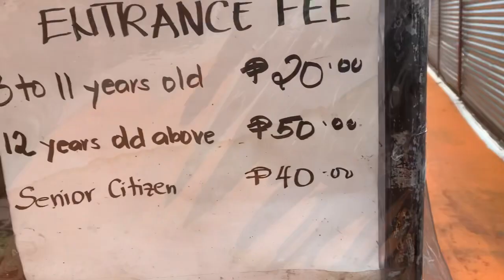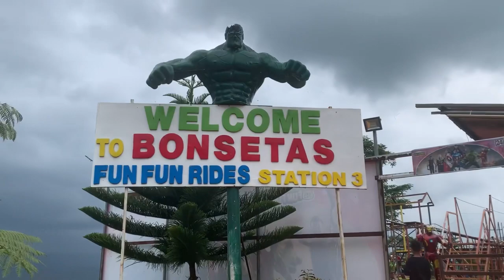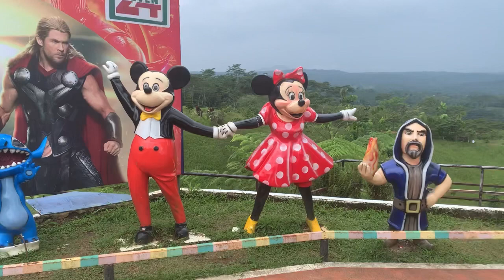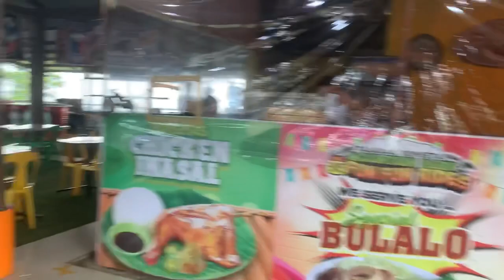BONSETAS IN TALAKAG | BUKID | JOYRIDE | Chona T Vlogs